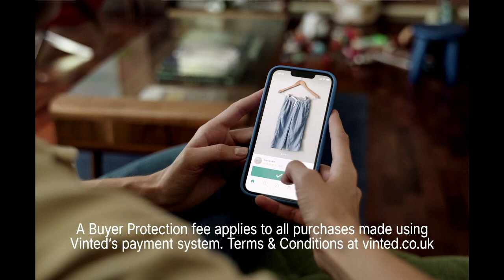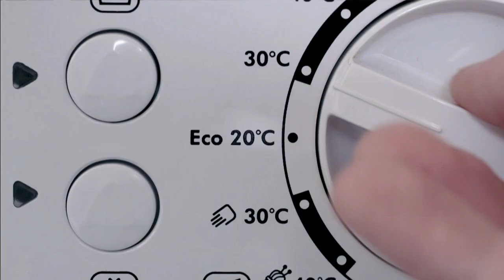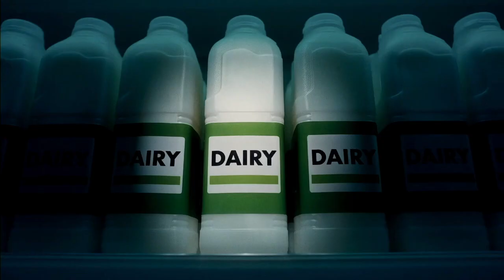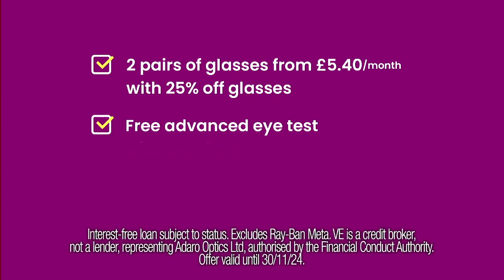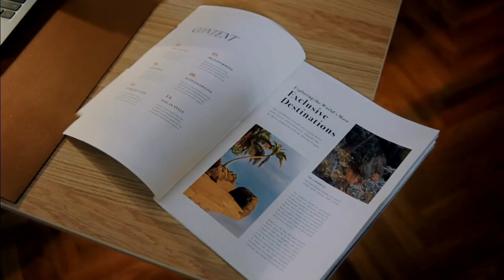Autumn TV Adverts 2024 Part 8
Here's Part 8 of Autumn TV Adverts 2024 Collection